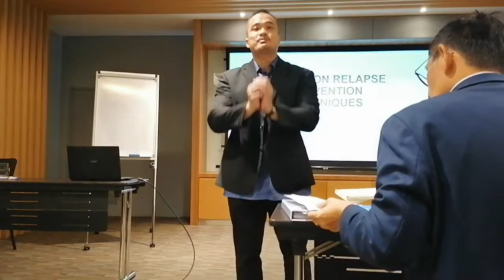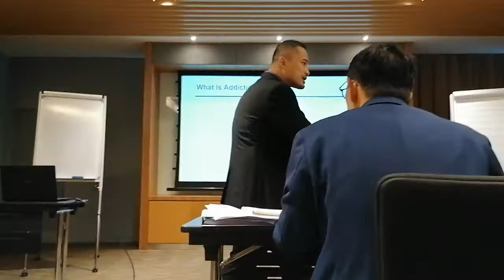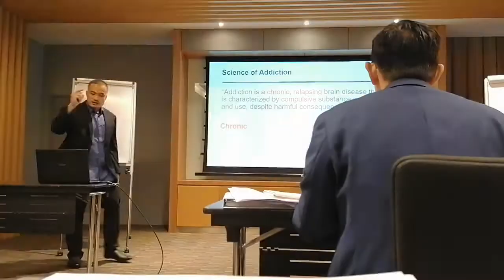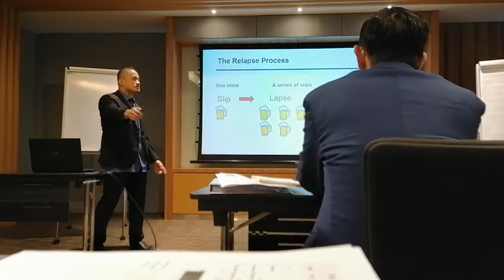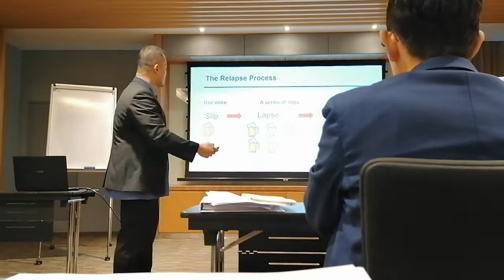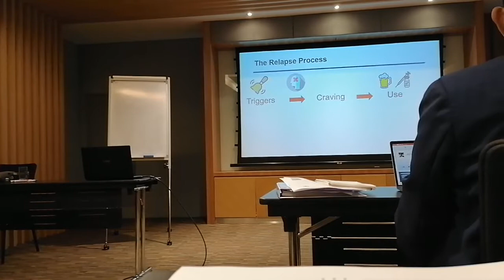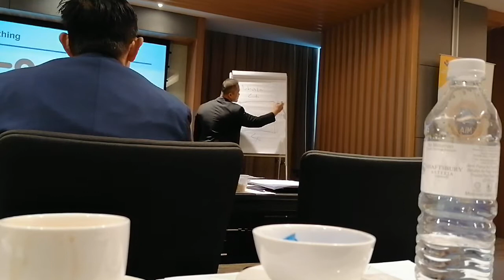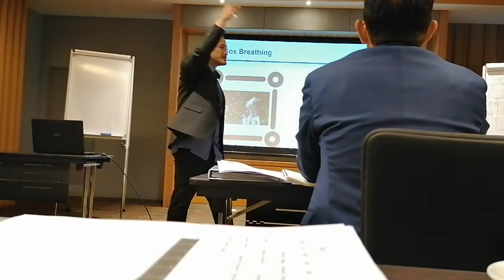Addiction Relapse Prevention Techniques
Sharing of the techniques used in managing triggers and cravings.